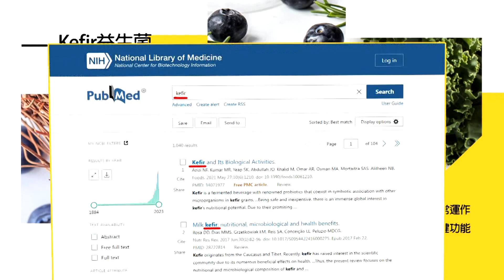神舟十六首次出艙! 朱楊柱首位飛行工程師"太空漫步"｜華爾街日報:陸駭客攻擊美助卿與駐中大使電郵【全球現場】 20230721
00:00 百歲季辛吉訪華 習近平:不會忘記老朋友
04:09 華爾街日報:陸駭客攻擊美助卿與駐中大使電郵
05:26 中俄海空軍"日本海"聯演 強調不針對第3方
06:26 神舟十六首次出艙! 朱楊柱首位飛行工程師"太空漫步"